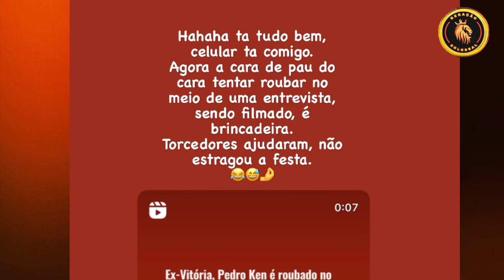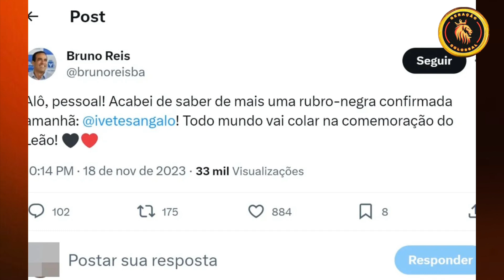GIRO de NOTICIAS do COLOSSAL/ ivete APARECEU / R.ANDRADE Alfineta sport/ PEDRO KEN se PRONUNCIOU.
não perca tempo r venha fazer parte de nossa comunidade

PALAVRAS CHAVES 🔑
estatísticas de esporte clube vitória x criciuma ec